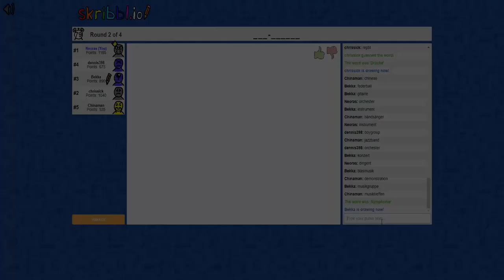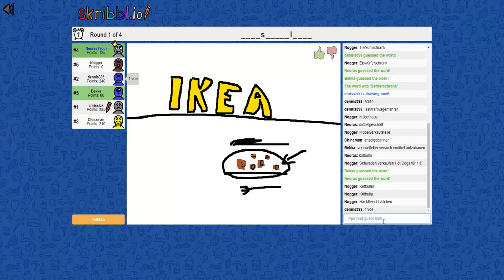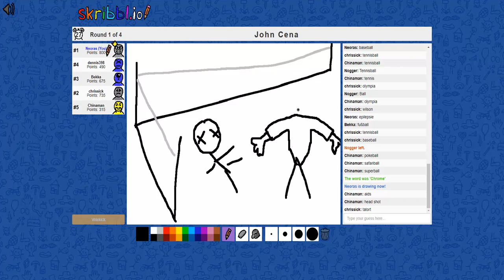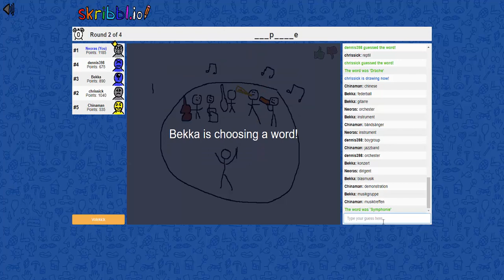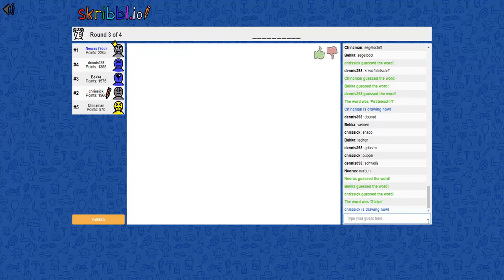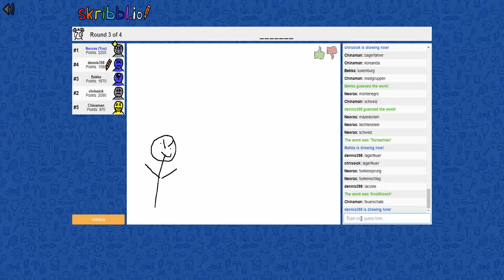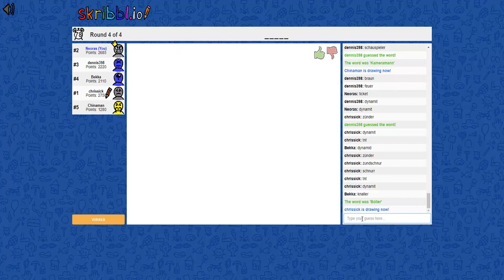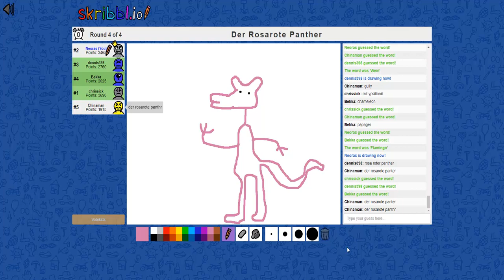Skribbl.io #21 Abstrakte Konstruktionen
Teil 21 von Skribbl.io

Der Montagsmaler der Superlative !
Total bescheuerte Runden mit :

Neoras/Manuel
Max
Tim
Padde
Fete
Chris
Paul
Seb
Silas
Niko
Dario
Valle